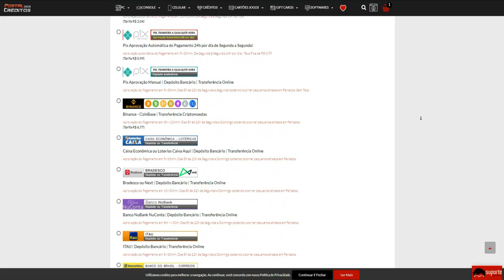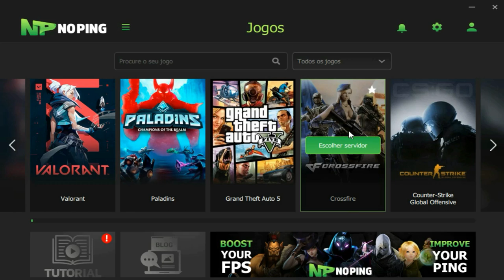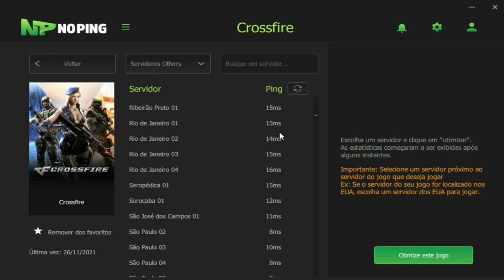MELHOR RUSH meio na CASTELO!🤴